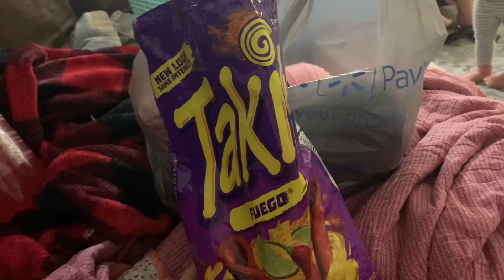WALMART HAULL!!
My Mercari follow plz